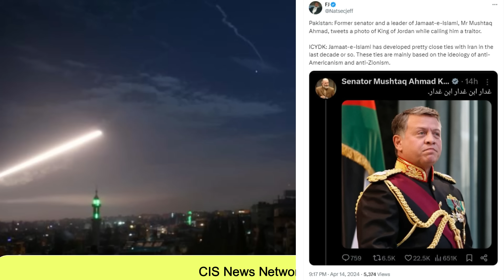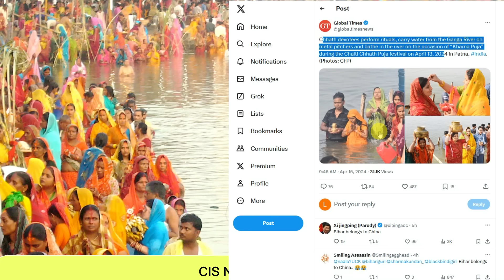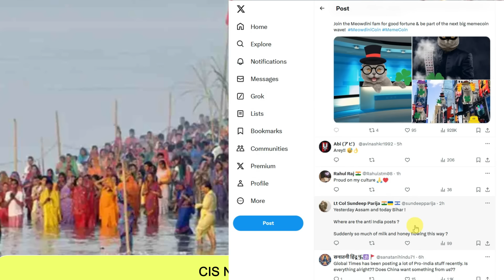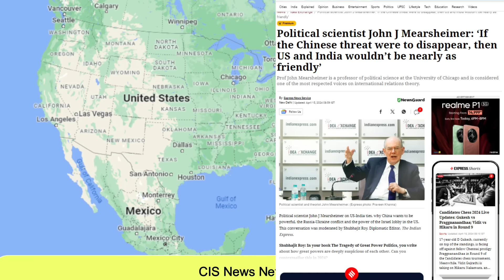Ladakh में भारत का बड़ा खेल | Jordan के राजा पे हुआ Pakistan नाराज़ | धोखा दिया जॉर्डन ने ?